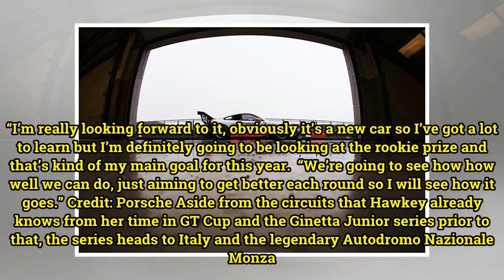Esmee Hawkey targeting Carrera Cup GB Rookie title - The Checkered Flag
Esmee Hawkey may have missed out on the Porsche GB 2018/19 Junior shootout, but the experience it provided fueled the fire for her joining the Porsche Carrera Cup GB this season. After taking part in the GT Cup for the last two seasons driving a Porsche Cayman GT4, the 20-year-old is looking forward...